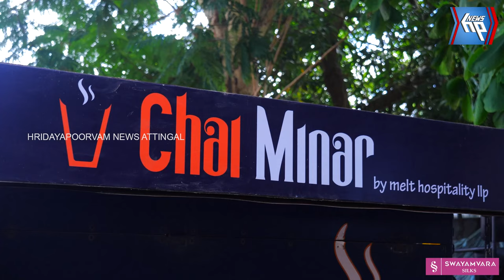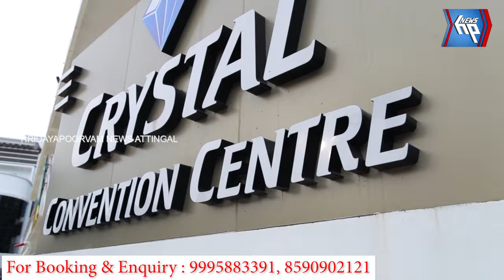വിവാദതട്ടുകട ഒഴിഞ്ഞിട്ടും ദുരിതം മാറാതെ നാട്ടുകാർ